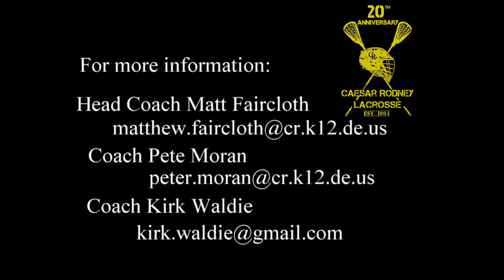Luke Rankin- 2014 Highlights- Class of 2016 - Caesar Rodney High School Lacrosse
2014 Lacrosse Highlights
Luke Rankin

"Seek and Destroy" (Bassnector Remix)